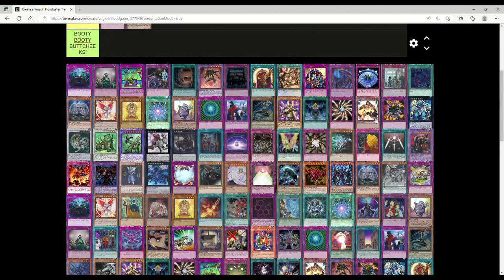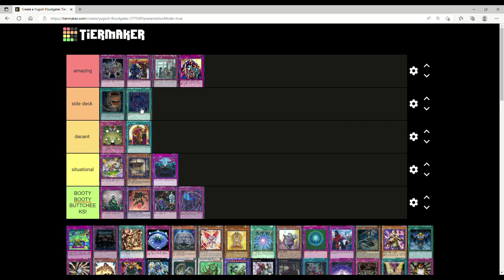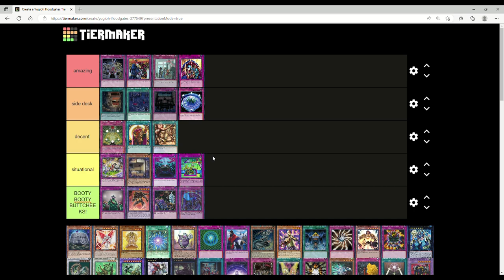THESE FLOODGATES ARE INSANE! Yugioh Floodgate Tier List February 2023!